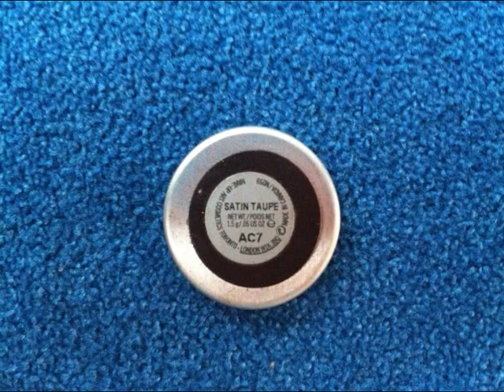Тени - моя декоративная косметика.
Всем привет!

А теперь все по порядку:

1) Guerlain -- Fixateur Lissant Smoothing and Priming Base;
2) Benefit -- Under -- eye «De -- puffer» - «Ooh la lift»;
3) BeYu -- Catwalk Star Eyeshadow -- 04;
4) BeYu -- Catwalk Star Eyeshadow -- 45;
5) MAC -- Mineralize Eye Shadow -- Daylight;
6) MAC -- Vanilla, Phloof!, Satin Taupe, Vex, Green Smoke;
7) Shiseido -- Luminizing Satin Eye Color -- VI 704;
8) Dior -- 3Couleurs Smoky -- 461 smoky garden;
9) Dior -- Cannage Color Collection Eye Palette;
10) Guerlain -- Ombre Eclat 4 Couleurs -- 405 perles des mers.

Надеюсь Вам понравилось и я была полезна!
ПОКА!